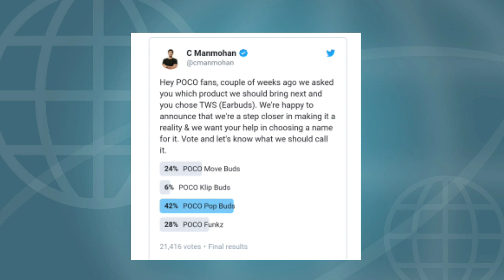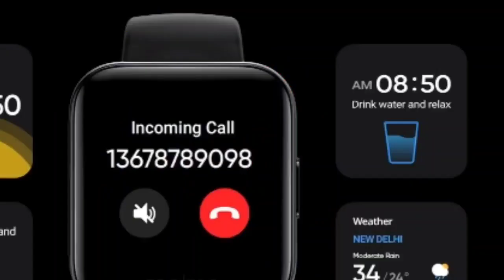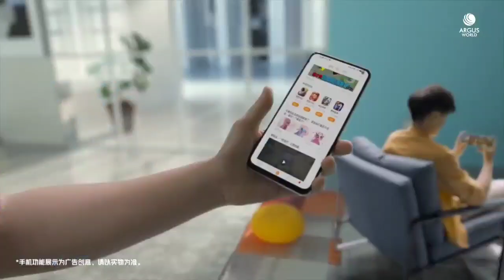Poco Pop Buds Launch,Redmi Air Dots India,Realme X3 Super Zoom 26th May,Redmi 10x Pro 5g TN#11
Poco Pop Buds Launch,Redmi Air Dots India,Realme X3 Super Zoom 26th May,Redmi 10x Pro 5g TN11

My Mic

My Phone

My Laptop